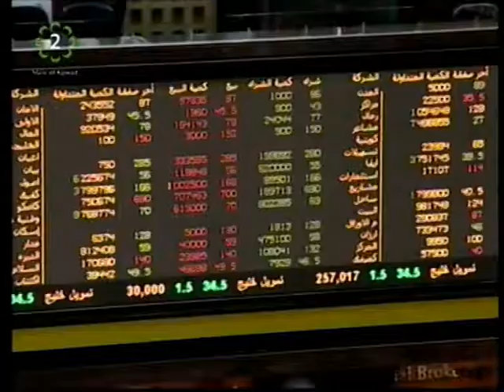Kuwait TV English News Bulletin 18.11.2014